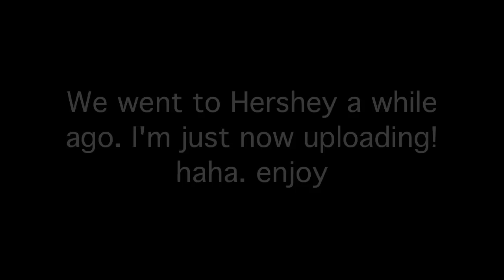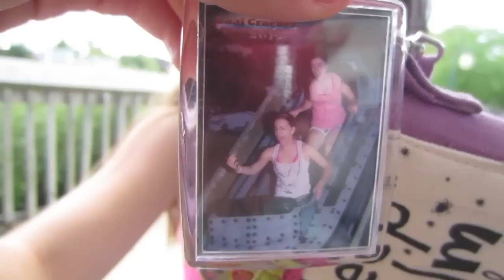Vlog: Log Rides, Convertibles and Henna Tattoos!